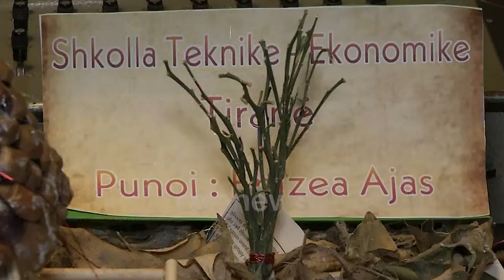Përgjimi në kohën e komunizmit, piktura me vrimën e çelësit punimi më i mirë i programit "Mbresa"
90 nxënës nga 9 gjimnaze të kryeqytetit ishin pjesëmarrës në edicionin e katërt të programit edukativ dhe artistik “Mbresa”. Të mërkurën, në ambientet e Muzeut Kombëtar Shtëpia e Gjetheve u ndanë çmimet në gjinitë artistike: arte pamore, krijim letrar, muzikë dhe risi teknologjike.

Kjo pikturë e vrimës së çelësit (shiko foton), si simbol i përgjimit dhe cënimit të privatësisë në komunizëm, u vlerësua si një ndër punimet më të mira të programit edukativ “Mbresa”.

Fituesja, Meriem Qazimi, tregon përjetimin e pasqyruar në telajo.

Në edicionin e katërt të programit “Mbresa” nismë e Ministrisë së Kulturës dhe Muzeut Kombëtar Shtëpia me Gjethe morën pjesë 90 nxënës, të cilët përmes mediumeve të ndryshme shprehën emocionet pas vizitës në muzeun e përgjimit.

Drejtorja, Etleva Demollari, shpjegon se ky konkurs synon të nxisë kreativitetin e të rinjve si dhe t`i njoh ata me të shkuarën.

Pedagogët, Vladimir Myrtezai dhe Ernestina Halili, pjesë e jurisë, inkurajuan nxënësit të ndjekin ëndrrat e tyre.

Punimet më të mira të nxënësve ashtu si çdo vit do të përmblidhen në një katalog.